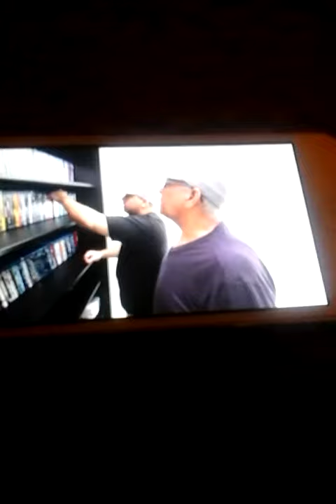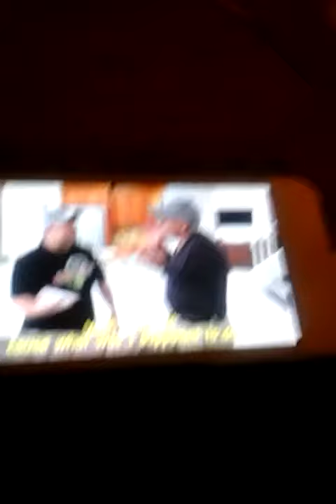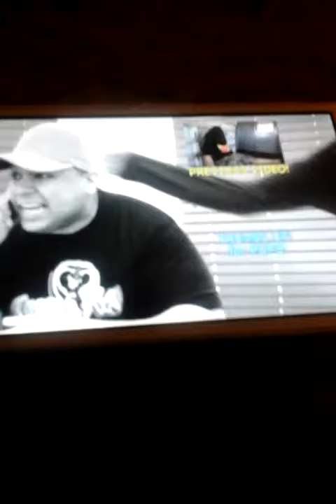Dashiexp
Him and his dad